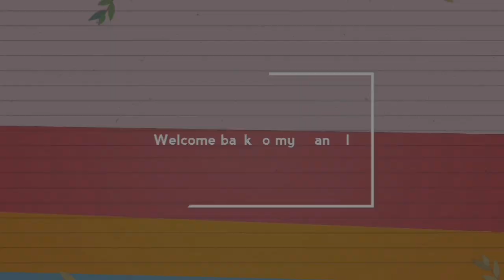सुबह हो या शाम 1 चम्मच तेल में बनाएं और जी भर के खाएं बेहद चटपटा हेल्दी और टेस्टी सूजी का नाश्ता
Watch this video till the end and if you like this with you then please like👍 share💓 and comment❤ and plz plz plz subscribe🙏🙏 my channel it's totally free...& and press the bell🔔 icon too.So you will never miss my new updates👍👍👍👍😊

o=U&video_id=CGb61BOUIss

         😊😊😊😊😊😊it's free